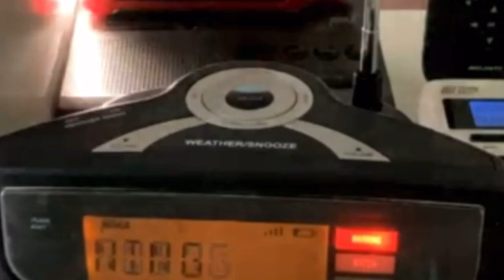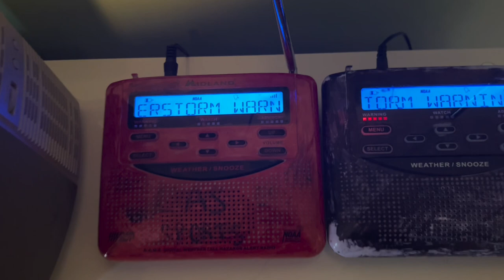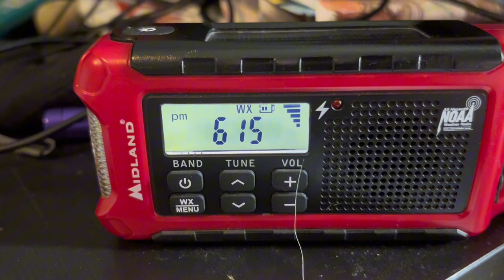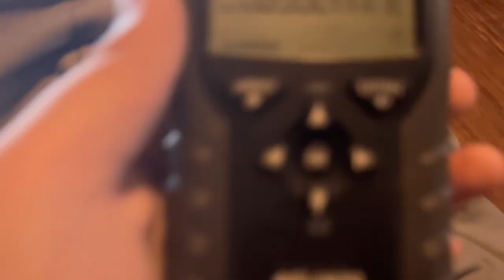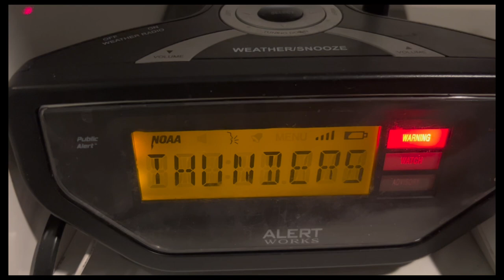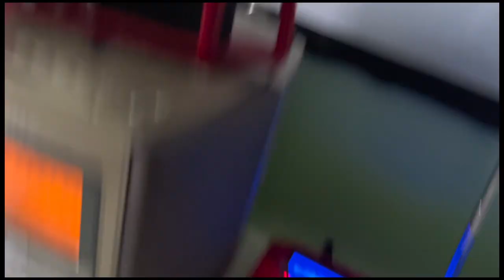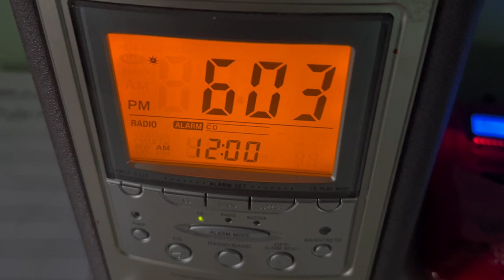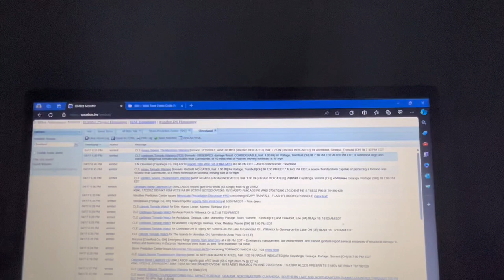YOUNGSTOWNS NIGHTMARE 2 EAS Catches #143 - #173